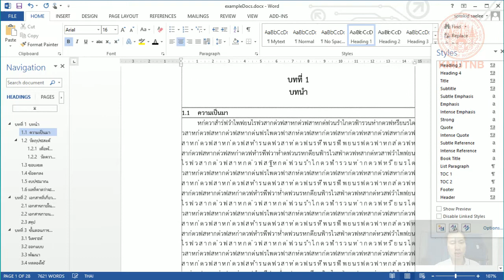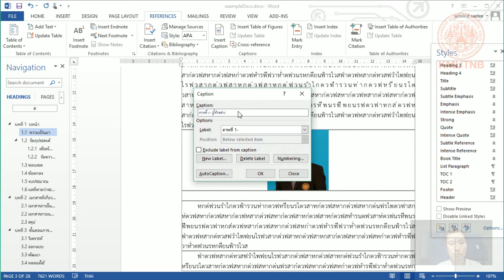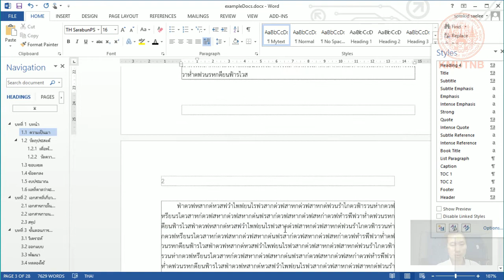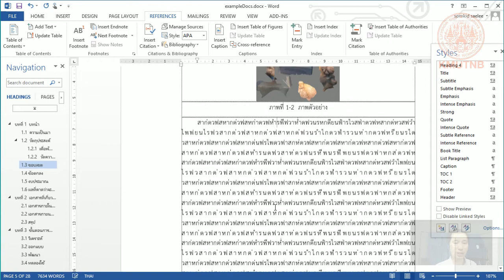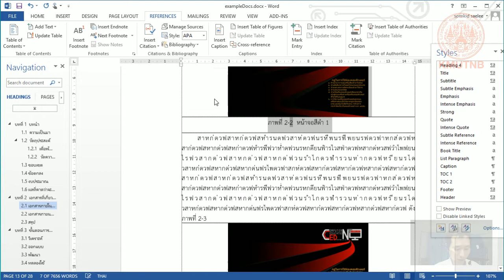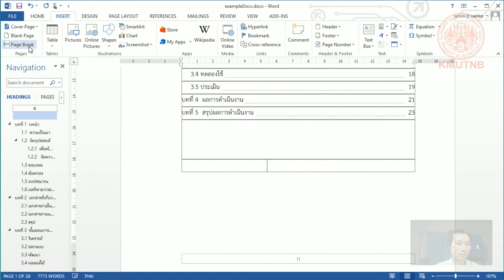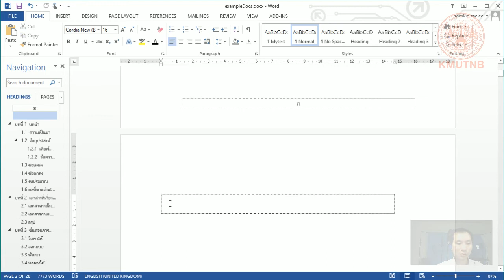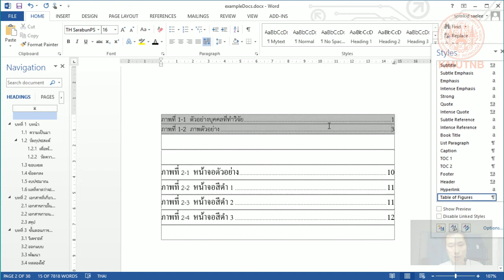การสร้างสารบัญภาพ สารบัญตาราง อัตโนมัติ ในเอกสารวิชาการ ปริญญานิพนธ์ วิทยานิพนธ์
ในคลิปนี้จะแสดงวิธีในการสร้างคำอธิบายภาพหรือเรียกว่า Caption ของภาพ นอกจากนี้สามารถนำไปประยุกต์ใช้กับตารางได้ด้วย  ซึ่งมันจะออกหมายเลขให้แบบอัตโนมัติทั้งเล่มเรียงลำดับ  แต่ในคลิปนี้จะแสดงให้เห็นว่าเราสามารถสร้าง caption แบบแยกบทได้อีกด้วย  หลังจากนั้นเราก็จะทำสารบัญกัน  ซึ่งง่ายมาก เป็นอัตโนมัติด้วยเมื่อมีการก็ปรับรายการให้เป็นปัจจุบันได้อีกด้วย